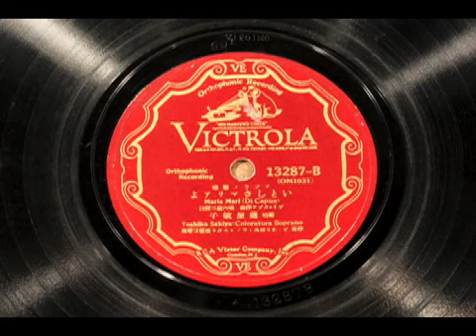関屋敏子「マリア・マリ」イタリア録音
關屋嬢の独唱で、ディ・カプア「マリア・マリ」（原題は「いとしきマリアよ」）。イタリアPadroneによる録音で、ピチネリ指揮スカラ座管弦楽団の伴奏。盤は珍しくアメリカVictorのプレスによるものながら、残念ながら溝の痛みが目立ちます。